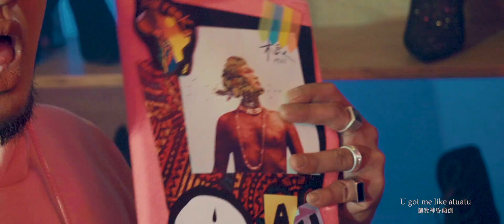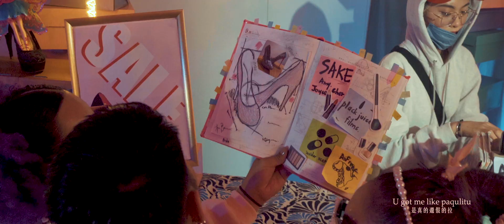【自由非行AaFreeKa年度鉅獻】 Utjung 舞炯恩 - Adu 阿嘟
這次非行團隊十分榮幸跟一位優秀的創作歌手合作 --- 舞炯恩，並擔任”阿嘟Adu”這首歌MV的影像呈現與舞蹈編排的角色。
從一開始afrobeats 曲風的邀約，到炯恩編曲完，填入排灣族族語歌詞。我們收到歌即被輕快的旋律及琅琅上口的歌詞吸引。聽完歌曲與歌詞，非行覺得很適合以可愛率真，帥氣缺不失柔軟的特質著手舞蹈的部分。於是在排舞中適時加入一些afro臀部搖擺的律動，而這些都是很適合男生女生。這首歌的舞蹈風格我們是以全afro dances的概念去做編排，從非洲流行舞蹈類型中去挑選一些大家熟知而且也符合歌曲的動作。
除了利用舞蹈設計外，藉由讓男孩女孩一起穿上高跟鞋並穿著中性來傳遞炯恩這首歌的求：打破性別框架。並希望借由這次的合作，一起用歌和舞蹈來傳達愛這件事。

「喜歡就勇敢說出來，讓對方知道」

We are much honored to be collaborating with Taiwanese indigenous artist --- Utjung, and
be responsible for the video shooting/editing of the song “Adu”, as well as the choreography of the song.

It all started with our suggestion of an afrobeats creation. With Utjung’s music arrangement, and the lyrics in Paiwan indigenous language, we added afro dance to it, making it a flavorful piece! By letting all dancers to dance with heels, we also want to express what the artist want to express through the lyrics: break the frames of gender. We hope that with this piece of collaboration, we can express love through music and dance.
"LOVE, just say it bravely and let him/her know!"

Adju（阿嘟），原本在排灣族語裡，意指「姐妹」、「閨蜜」，且都是稱呼生理女性。
「後來在現代社會慢慢演變為性別氣質陰柔的男同志，或是朋友之間的稱呼，表達彼此的友好關係。」
〈資料參考Google, Jiang Qaulai〉

“Adju”，originally in the Paiwan language, it meant "sisters" and "best friends", both referred to biological women.
Nowadays, it gradually evolved into a term used among men with feminine temperament, or between good friends, expressing good relation with each other."

〈Reference: Google, Jiang Qaulai〉

出品人 Presented by l 舞炯恩Utjung / 自由非行AaFreeka
監製 Executive Producer l 黃惠鈴Lingo Huang
影像製作Production l 黑色果汁影像製作團隊Plack Juice Films Production
導演 Director l 張瑞迪Ready Chang
副導 Assitant Director l 涂芸榛Sabrina Tu
製片Producer l 洪藴瑮Miso Hung / 陳瀅如Alice Chen / 羅郡瑤Rachelle Luo
製片助理 Production Assistant l 官宜臻Sophia Kuan / 陳瑋儀Vicky Chen
攝影 Camera l 涂芸榛Sabrina Tu
攝影助理 Camera Assistant l 謝明宏Rick Hsieh
燈光 Gaffer l 連林緯023 P
燈光助理Best Boy l 黃君祐Eddie Huang / 林力誠Michael Lin
美術 Art Director l 張瑞迪Ready Chang / 詹漢清Henry Chan
美術助理 Art Assistant l 陳瀅如Alice Chen / 羅郡瑤Rachelle Luo / 漆耀蓉Jojo Chi / 張庭嘉Patrick Chang
執行美術 l SAKE：徐加玲Amy Hsu / 王巧如Cher Wang / 李伊婷Joyce Lee
剪接 Editor l 張瑞迪Ready Chang
調光調色 Colorist l 張瑞迪Ready Chang

編舞老師Choreography l 黃惠鈴Lingo Huang
舞者 Dancers l 陳致宇Big Chen / 陳祐平Chris Chen / 黃宇麟Phill Huang / 諾命．帖楠Nomin Tengan / 黎沐依Rimuy Ten / 徐千Rimuy Ligo
造型顧問 Styling Consultant l 陳致宇Big Chen

l 特別感謝 Special Thanks l
演員 Extra l 奧萊Aulai / 娜娜YatkiNANA / 周杰叡Jerry Chou / 古雅琦Becky Gu / 張瑾嫺Hsien Chang / 洪藴瑮Miso Hong / 漆耀蓉Jojo Chi / 國立臺北護理健康大學熱舞社: 馮詩庭Sunny Feng / 吳季蓁Hanna Wu / 張詩瑜Lyla Chang / 呂姚珮綾Anna Lu / 張芷榕Nicole Chang 張芷怡Bonbe Chang / 黃姿霓Jenny Huang / 吳冠霆Bear Wu / 王妙慈Linda Wang

攝影器材 Equipment l 九日影業有限公司9 Film Studio

★黑色果汁影像製作團隊 Plack Juice Films Production